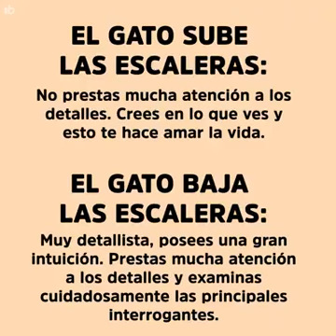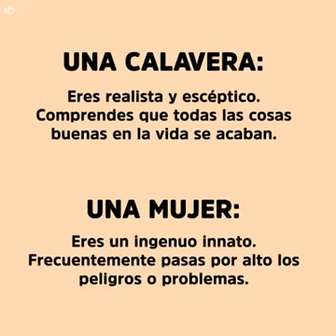No todos vemos lo mismo